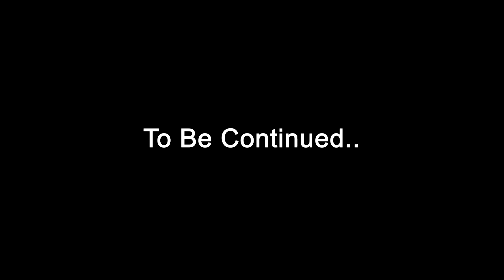Mehrangarh fort me chupa hua khajana - Rajasthan Royalty | मेहरानगढ़ किला | Desi Traveller Yug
Jodhpur series episode 2
Rajasthan Diaries

Jodhpur is the second-largest city in the Indian state of Rajasthan and officially the second metropolitan city of the state. It was formerly the seat of the princely state of Jodhpur State. Jodhpur was historically the capital of the Kingdom of Marwar, which is now part of Rajasthan. Jodhpur is a popular tourist destination, featuring many palaces, forts, and temples, set in the stark landscape of the Thar Desert. It is popularly known as the "Blue City" among people of Rajasthan and all over India.

Equipments-
Camera:  Samsung S10+
Editing: Adobe Premiere Pro
Gimble: Kodak XD1